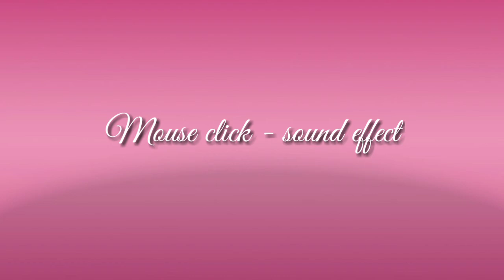Mouse click - Sound effect Music